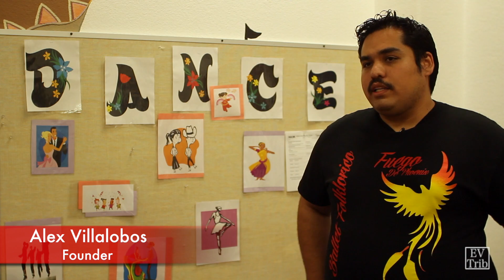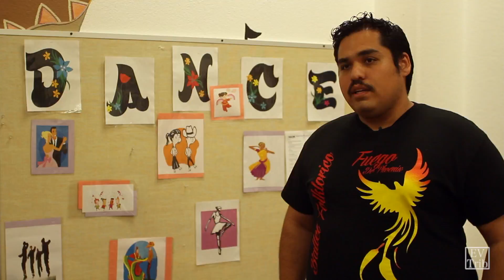Ballet Folklorico Fuego De Phoenix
Put on your dancing shoes! Ballet Folklorico Fuego De Phoenix will have you up on your toes. Our reporter Taylor Seely spoke with one of the creators of the the dance school, and got an inside look at this local treasure. To learn more about Ballet Folklorico Fuego De Phoenix visit their website at fuegodephoenix.org.